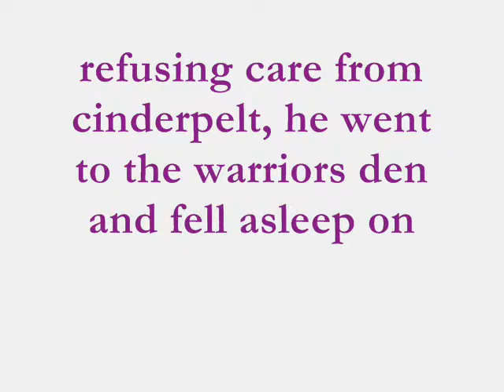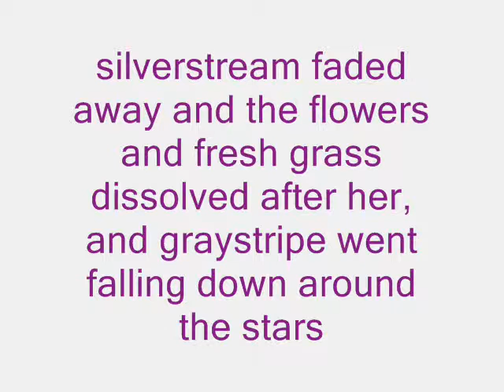Warrior Cat Revenge: episode 7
graystripe is upset about ravenpaw and falls asleep and meets with his old mate silverstream